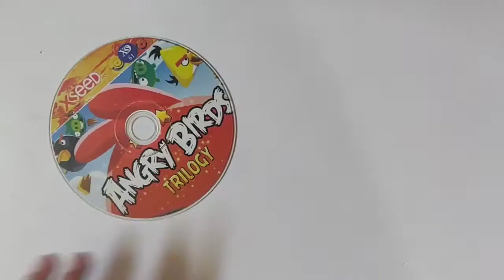Thumb painting activity- wall decor from thumb painting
We always want to subtract gadgets from our kids life.

This can be done easily if we learn to add positive things in their life.

We can indulge them in this type of simple and easy activities

Children will be definitely very happy by seeing their creations on walls of their sweet home